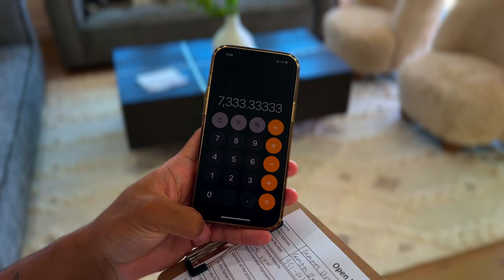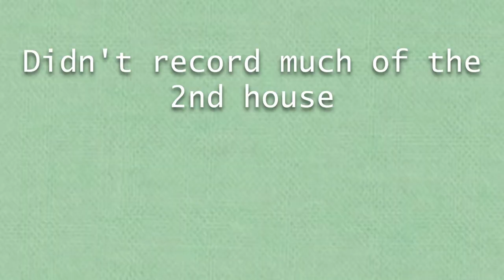Touring Homes You Can’t Afford (Me Neither) | Vlog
We went down to san diego and toured a few houses, do NOT give me a tub shower for all this money